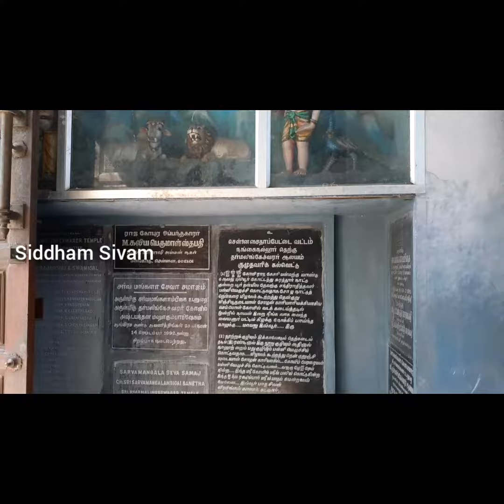Dharmalingeshwarar Temple | 1000 years old temple | Ancient & Mysterious Temple | Siddham Sivam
We now take you to Sri Dharmalingeswarar Temple is adorning the southern tip of the temples-map of Nanganallur, a flourishing calm cultural southern suburb of Chennai. The temple is at a distance of about 2 kilometers from the market area, and is very easily accessible.

This temple was known in ancient times as Dhanmisar Semponkoil, as inferred from a stone inscription found in the temple. The inscription dates this temple's existence to the sixth year of rule of the Great King Raja Raja Chola (991 A.D.).

This is believed that this temple has a historic existence of more than 1030 years and has a evidence through stone inscription found in the temple.

This temple was under the kingdom of rajaraja chozhan and was maintained by kaariyaaditha chozhan.

This place in Ancient history is known as thanmechvaram and the daity is sri sarvamàngalamika sametha sri dharmalingeswarar ( thanmeechwarar ). the details are found in the temple as kumudha vari kalvettu ( inscription).

The ancient name to this place was thanmeeswaram village in surathur naadu in puliyur kottam in chola kingdom.

The king of chozha kaariyaadithya who was as care taker of king rajaraja chozhan's properties in northern parts, has donated lands to thanmeeswarar, and the revenue for the expenditures of playing musical instruments during pooja timings.

The temple has other sannadhis for sri veerabathrar, sri thanmeesa vinayagar, arasu and vembu as sthala viruksham, Sri valli devasena sameda Sri subramania swami, sri natarajar, palliyarai sri meenakshi and sokkanathar, sri bairavar, sri dakshinaamoorthy, sri chandikeswarar, sri vishnu durgai.

We pray sri sarvamangala sametha dharmalingeswara ( dhanmeesar ) swamy to bless all of us.

Our sincere thanks to temple administrators and sri dhanmeesar semponkoil sthala varalaaru for informations.

ohm namashivaaya !

Dharmalingeshwarar Temple

voltas colony main road, 50 ft road, Eswaran Colony, MMTC Colony, Nanganallur, Chennai, Tamil Nadu 600061